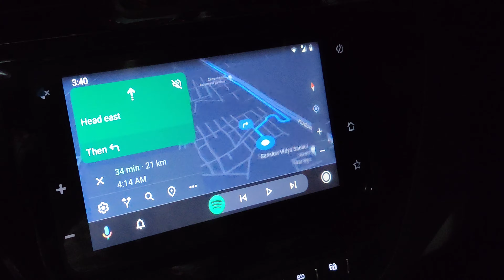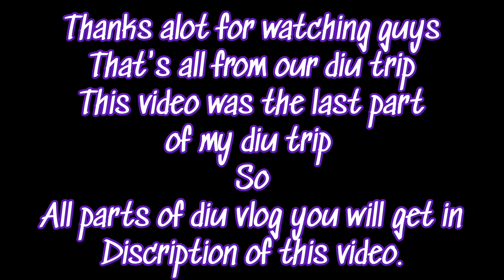Diu Trip | Part 7 | Diu To Surat | back to bhopal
This is the 7th part of our DIU TRIP. and finally trip ends and going to bhopal via surat. and a day well spent in Surat 😍

I'm on Instagram as @aniruddh_singh_. Install the app to follow my photos and videos.

HERE ARE ALL PARTS OF OUR DIU TRIP

music used

/mbbofficial